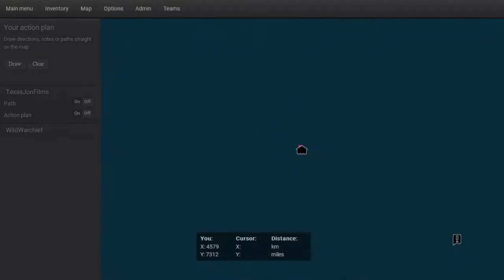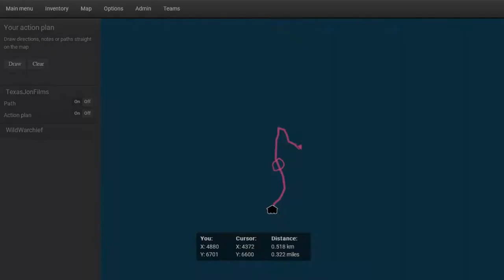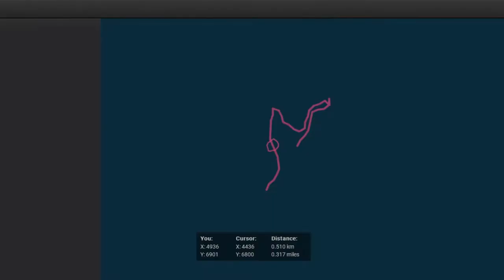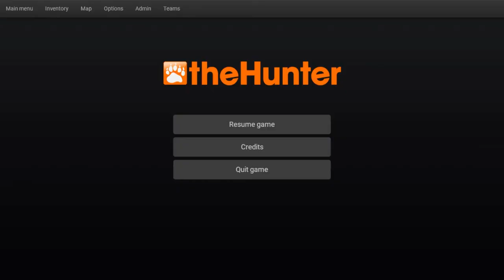The Banteng Hunt at Picabeen Bay (TheHunter)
After missing a planned series of videos for TheHunter during spring and summer I figured I owed at least one to everyone after having talked about it! Also wildlife hates David...